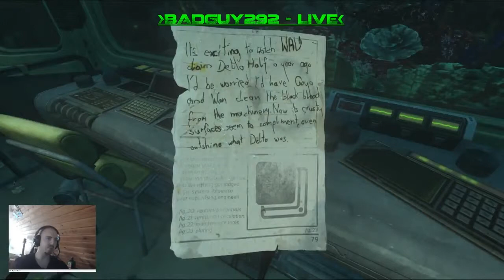[292] SOMA Stream Episode 3